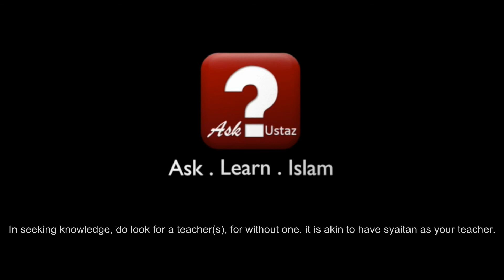Ceramah Maulid 8 Rabi'ulAwwal... ᴴᴰ I Ustaz Nuzhan @Masjid Khalid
DOWNLOAD ASK USTAZ MOBILE APP

EDISI KHAS - CERAMAH MAULIDUR RASUL 8 RABI'ULAWWAL1436H
Isnin, 29 Dec 2014.
Pimpinan: Ustaz Muhamad Nuzhan.

Produced by Ask Ustaz TV,
Ask Ustaz Team.
Jazakumullah Khair & BaraakAllah Feekum